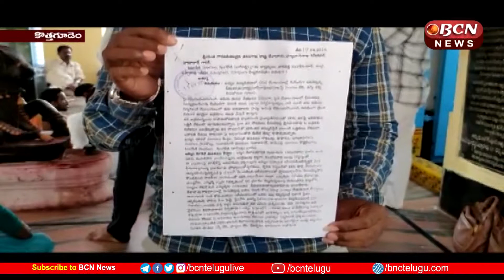దేవాలయ రికార్డులు స్వాధీనం || Temple records seized || Kothagudem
Bhimavarapaya Suryaprakash is accused of being a corrupt official who is acting as the executive officer of the Joint Khammam District Karepally Temple, Enkur Zone Lakshminarasimhaswamy Temple, Nacharam Village Sri Adbhuta Venkateswara Swamy Temple, Zulurpadu Zone Sri Soma Lingeshwara Swamy Temple, Sujatanagar Someshwara Swamy Temple, which is under the jurisdiction of the Devadaya Charitable Department. A team of officials seized and inspected the temple records at various temples, on the occasion and said that the authorities would conduct a full investigation and submit a report to the above authorities, adding that legal action would be taken if the EO was found guilty of corruption.
           దేవాదాయ ధర్మాదాయ శాఖ ఆధీనంలో ఉన్న ఉమ్మడి ఖమ్మం జిల్లా కారేపల్లి దేవాలయం, ఏన్కూరు మండలం  లక్ష్మీనరసింహస్వామి దేవాలయం ,నాచారం గ్రామంలోని శ్రీ అద్భుత వెంకటేశ్వర స్వామి దేవాలయం,జూలూరుపాడు మండలం శ్రీ సోమ లింగేశ్వర స్వామి దేవాలయం, సుజాతనగర్ సోమేశ్వర స్వామి దేవాలయంలో కార్యనిర్వహణాధికారిగా విధులు నిర్వహిస్తున్న భీమవరపు సూర్యప్రకాశరావు అవినీతి ఆరోపణలకు పాల్పడుతున్నాడన్న ఆరోపణలతో,దేవాదాయ ధర్మాదాయ శాఖ ఉన్నత అధికారుల బృందం వివిధ దేవాలయాల్లో దేవాలయ రికార్డులను స్వాధీనం చేసుకొని తనిఖీలు చేపట్టారు , ,ఈ సందర్భంగా అధికారులు మాట్లాడుతూ: పూర్తి విచారణ చేపట్టి పై అధికారులకు నివేదికను సమర్పిస్తామని  తెలిపారు, ఈఓ అవినీతికి పాల్పడినట్లు రుజువైతే చట్టపరమైన చర్యలు తీసుకుంటామని  అన్నారు.